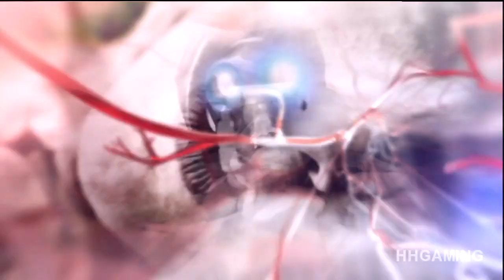Prototype 2 Walkthrough - Part 12 HD Gameplay no commentary